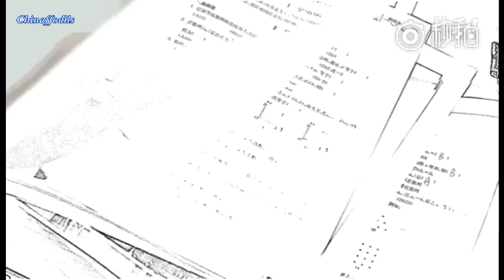[INDO SUB] FAN CHENGCHENG NINE PERCENT SWEET TALK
Gimana? Deg-degan?
Mau digombalin Fan Chengcheng lagi? Tapi yang manga version :p
buka aplikasi kuaikanmanhua lalu cari DOLO命运胶囊

P.s. : Buat kalian yang tanya Keep Running Indo Sub bisa cek link di twitter @chinaffodils ya^^